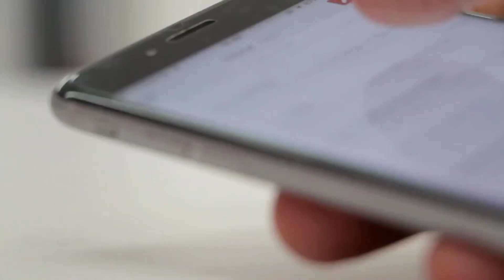Best Motivational Video In Assamese || assamese inspirational video || Inspiring oxom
নমস্কাৰ, আপোনালোক সকলোঁ কে মোৰ Inspiring Oxom পৰিয়াললৈ স্বাগতম জনাইছোঁ।।

Inspiring oxom
Heart touching motivational quotes in assamese
Assamese success line
meaningful quotes of life in assamese meaning
Assamese motivational story
study motivation in assamese
meaningful quotes of life in assamese language
powerful Assamese motivational quotes video
Assamese quotes on life
Assamese quotes on love
Assamese knowledge of life
Assamese motivational status
best powerfull motivational video in assamese
Assamese motivational video of 2022
Assamese motivational video new
life changing motivational quotes video in assamese
Assamese heart touching motivational quotes
Assamese heart touching motivational speech
Assamese heart touching motivational story
Assamese heart touching motivational video
Assamese success status
Assamese motivational story
mahat lokar bani
Assamese love motivation video
Assamese Motivational quotes
Assamese shayeri
Assamese shayeri video
Assamese shayeri status video
Assamese sad shayari video
Assamese love shayari video
Assamese sad shayeri status
Heart touching motivational video in assamese
Heart touching motivational speech in assamese
Heart touching motivational story in assamese
Motivational video in assamese
Motivational quotes in assamese
Motivational speech in assamese
Powerful heart touching motivational quotes in assamese
Powerful heart touching motivational video in assamese
Powerful heart touching motivational speech in assamese
Powerful motivation video in assamese
Powerful motivation quotes in assamese
Powerful motivation speech in assamese
Powerful motivation story in Assamese
Assamese motivation
Assamese quotes
Assamese powerful Motivational speech
Assamese powerful Motivational quotes
Assamese powerful Motivational video
Assamese powerful Motivational story
Heart touching quotes motivational video
Assamese sad status video new 2022
Assamese sad status video
Assamese sad status video new
New assamese sad whatsapp status video download
New assamese sad whatsapp status video
New assamese sad status
New assamese sad whatsapp status
Sad status assamese new
Love sad assamese status
mohot lokar bani
Sad love assamese whatsapp status video
Assamese motivational speech
Assamese sad quotes about life
Assamese sad quotes about love
Assamese romantic quotes
assamese sad quotes
Assamese sad quotes on life
Assamese sad quotes on love